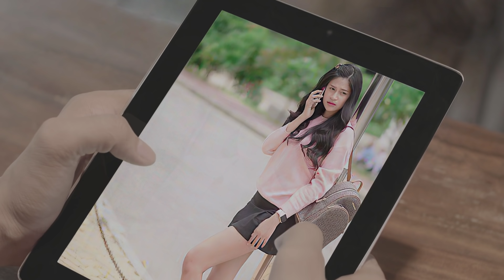ប្រពន្ធបងមិនល្អមែនទេ | Music Series | Teaser EP1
ជួបគ្នាជានិស្ស័យ តែជានិស្ស័យស្នេហ៍ឬនិស្ស័យកម្មយើងមិនទាន់ដឹងទេ

ប្រពន្ធបងមិនល្អមែនទេ | ភាគទី 1 | ម៉ោង 7 - 8 យប់នេះ | ហង្សមាស HDTV  ‏‎ ‎